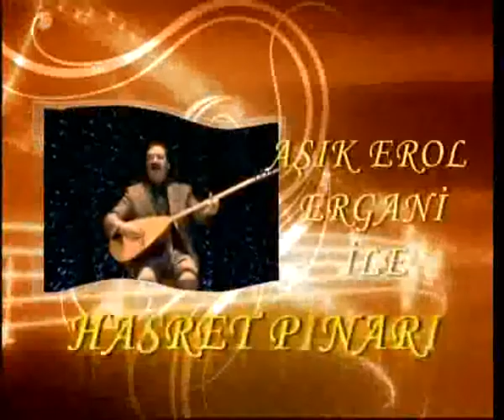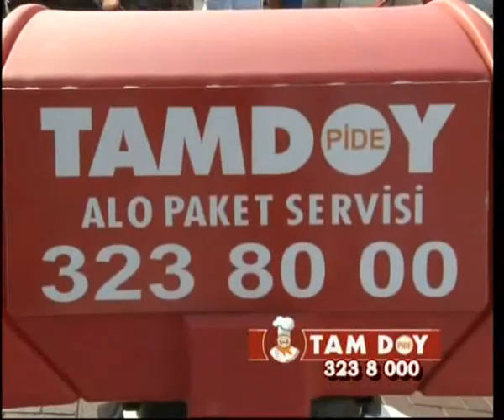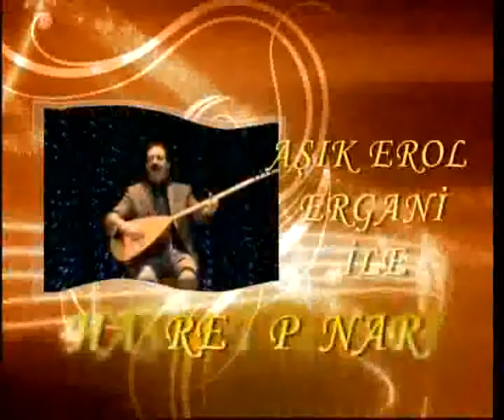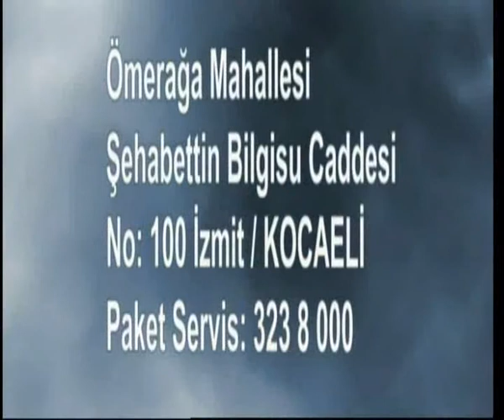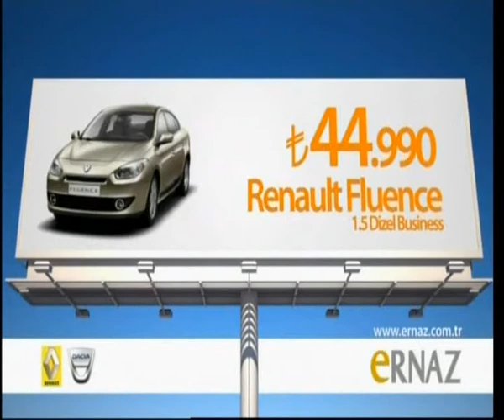HASRET PINARI 26 ARALIK 2012